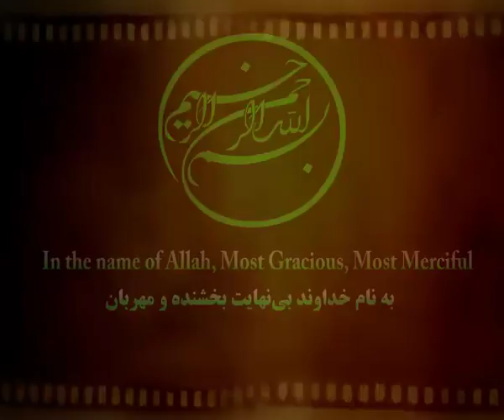آقای آشنا! عزت به پاسپورت برنگشت، عفت کلام را حفظ کنید.